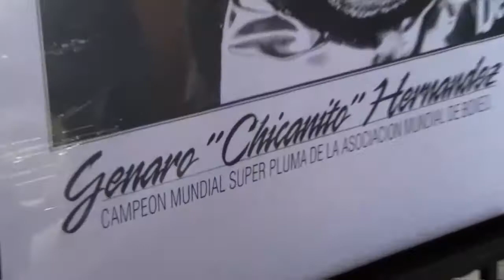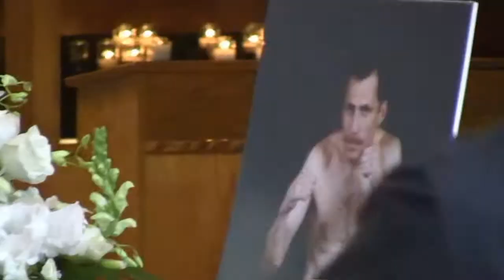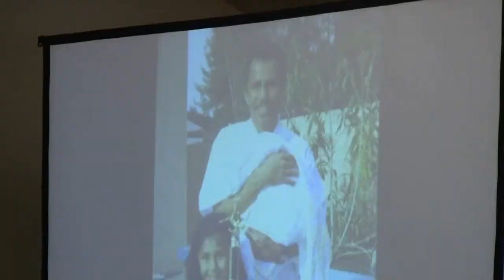Friends and Family Share The Life of Boxing Champ Chicaito Hernandez